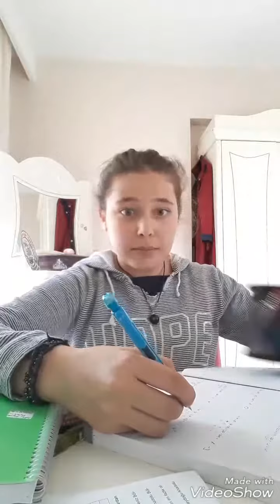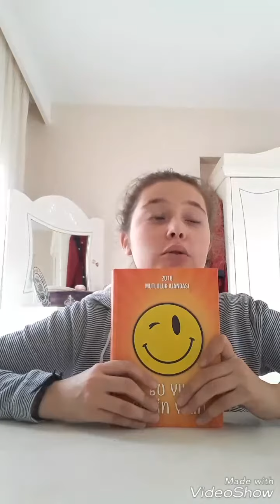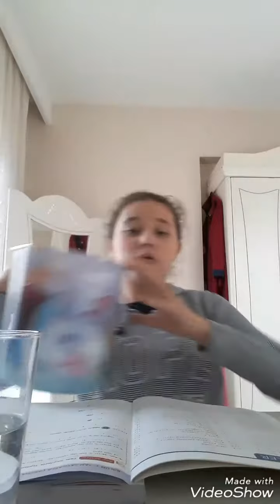NASIL VERİMLİ DERS ÇALIŞILIR ???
Arkadaşlar bu videoda yine tek başımayım.
Nasıl verimli ders çalışılacağı hakkında kısa bir bilgi vermek istedim.